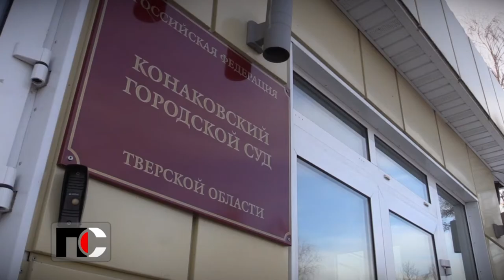Патрульная Служба - 21.03.25